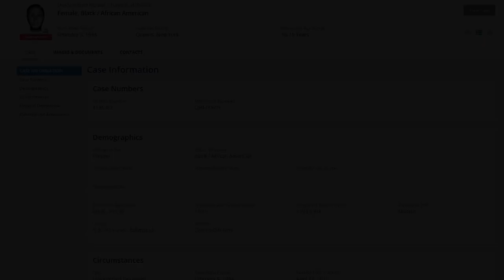Unidentified Girl Found Near Power Plant in Queens | New York Cold Case Chronicles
🔍 Help identify the remains of a young teenage girl found in Queens, New York on February 4, 1994.

🔍 She is described as a Black/African American woman between the ages of 16 and 19 years old. She was 5’5” tall with long wavy brown hair and a keloid scar on her right knee. It is believed she died sometime between 1993 and 1994.

🔍 She was dressed in a brown leather jacket, blue jeans, a purple sweater, and a scarf with brown, black, and white patterns. She wore blue, green, and purple Nikey Air Jordan sneakers. In the jacket pocket, investigators found an eyeliner pencil, a cherry-flavored chapstick with the brand Chap-et, a make up compact with a mirror – which appears to be foundation or powder and a pair of glasses.

🕰️ Decades Later: Despite the passage of time, this case remains unsolved. Anyone with information that could help identify this young woman or provide details about her death is urged to contact the Office of the Chief Medical Examiner for New York City at .
Let's amplify these cold case stories and work together to bring justice to lives cut short. Uncover the truth, one clue at a time. Please consider helping crowdsource cases like this, by donating to Othram

Sources: Namus & Google maps